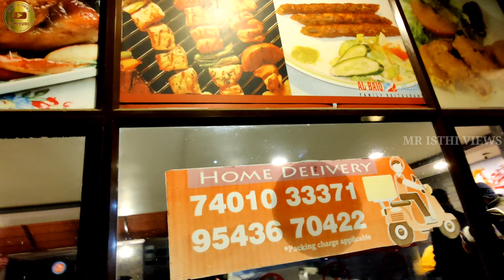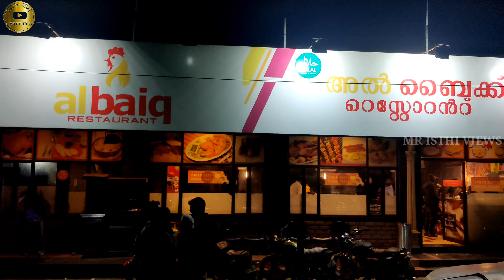கொடைக்கானல் AL BAIQ RESTAURANT Vera லெவல் ️‍🔥 | Mr Isthi Views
கொடைக்கானல் , Al - Baik Restaurent Vera லெவல் ️‍🔥 | Mr Isthi Views

AL BAIK RESTAURENT
355- Laws Ghat Road,
MOONJIKKAL - KODAIkanal -624101
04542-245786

கொடைக்கானல் Al baiq restaurant நல்ல அழகான முறையில் ரெடி பண்ணிருக்காங்க அங்கு இருக்க கூடிய குளிருக்கு நாம் ஆர்டர் கொடுக்க கூடிய உணவு அனைத்தும் உடனுக்கு உடன் தயார் செய்து நல்ல சூடாக தருகிறார்கள். AL BAIQ இல் எல்லா உணவும் நல்ல tasty ஆக இருந்தது. barbiq  வேற லெவெல் tasty ஆக இருந்தது குறிப்பிடத்தக்கது.

முக்கியமான விஷயம் tourist இடங்களில் சீசன் நேரம் கூட்டம் அதிகமாக இருப்பது வழக்கம் அந்த நேரங்களில் நீங்கள் அமர்ந்து சாப்பிட இடம் இல்லை என்றால் பார்சல் வாங்கி செல்வது சிறந்தது இது என்னுடைய சுய கருத்து

நன்றி